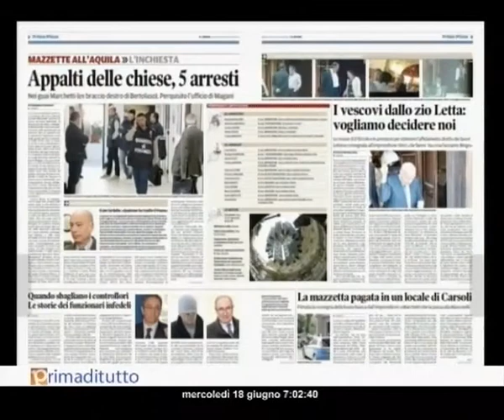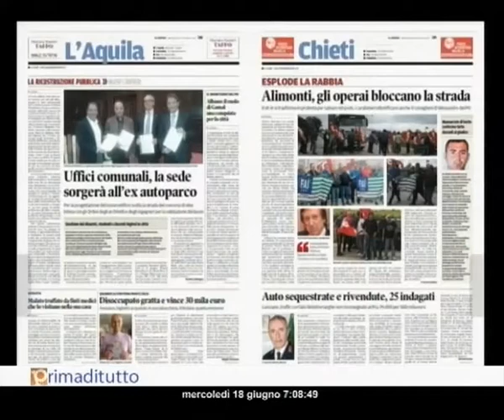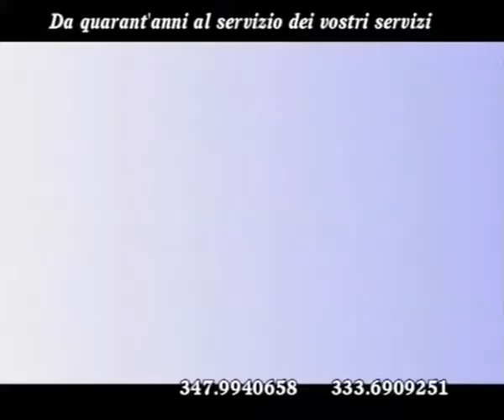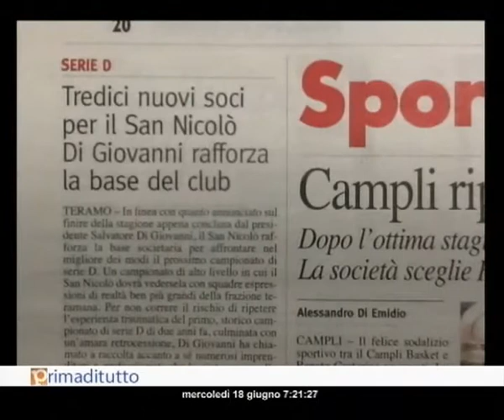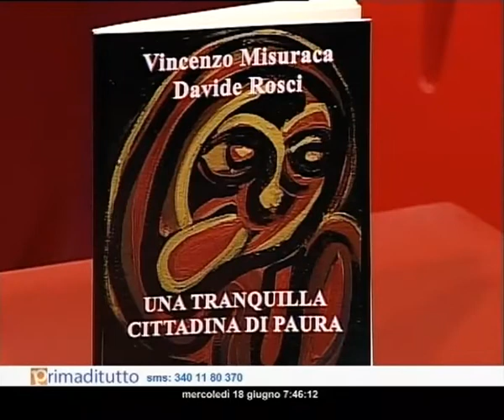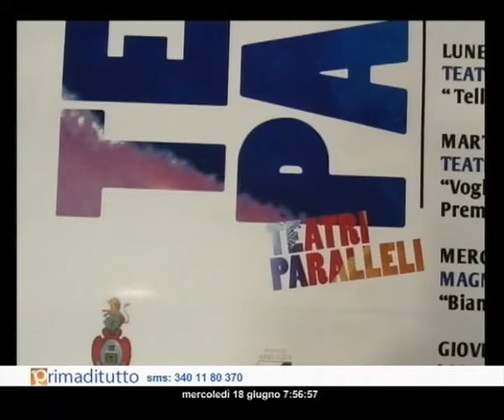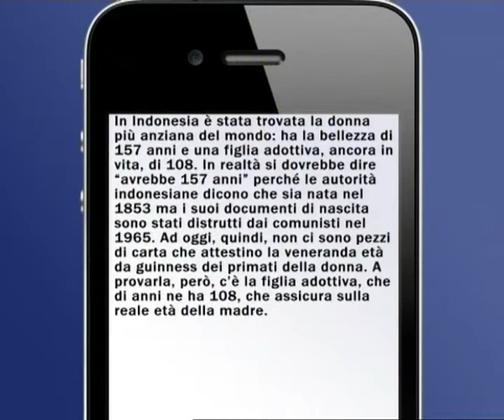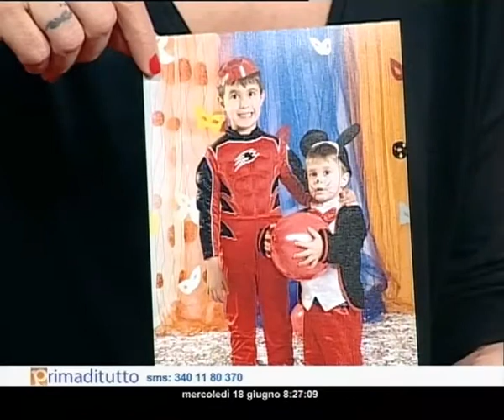PRIMADITUTTO 18 06 14